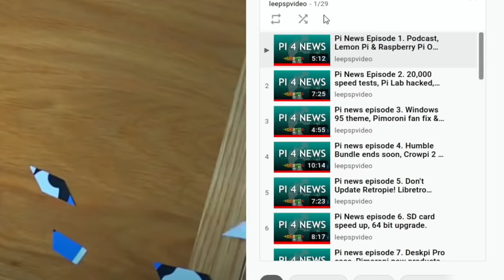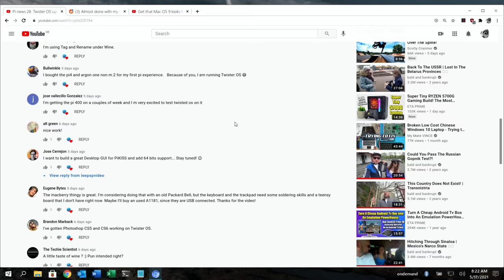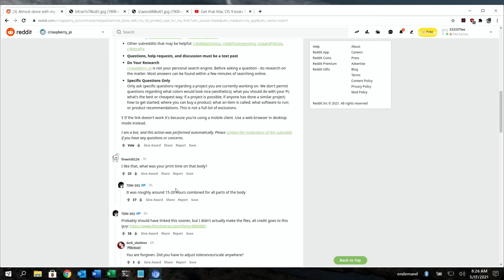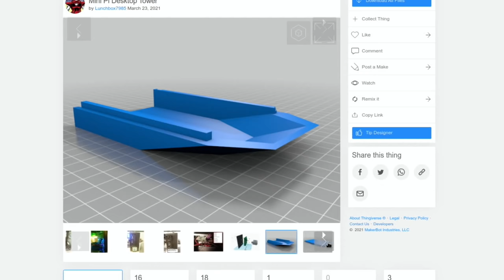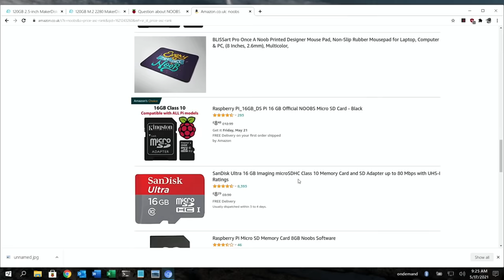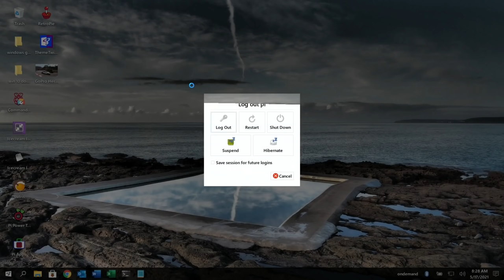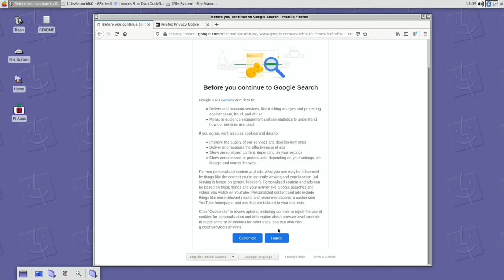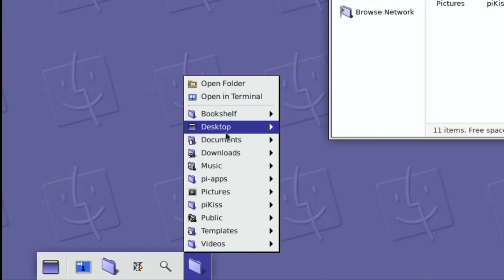Pi news 29. New Desalvo Case. Twister OS Case Competition.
Pi news 29. New Desalvo Case, Twister OS Case Competition & Preloaded M.2 drives. Raspberry Pi.

Desktop background Westward Ho! North Devon from Facebook. I can’t find the original post.

My standing desk similar model Flexispot
Atumtek monitor arm mount
CSL sata to USB 3 cable
Usb sound card similar to mine
Vonets Ethernet to WiFi Adaptor
Pi 400
Official Raspberry Pi power adapter black
Samsung 64GB flash drive
Bose revolve speaker
Ethernet adaptor
integral usb 3.1 sd card reader
Kingston 64GB A2
64GB flash drive
Pi 4 4gb
Sabrent usb Bluetooth
SSD Kingdian
Fifine Microphone
Kingston a400 M.2 120GB
Samsung Evo 32GB
Official Raspberry Pi power adapter white
Aoduke M.2 usb adaptor
Arcanite 128GB usb stick
Wimaxit 14” Touchscreen monitor
USB C to HDMI
Logitech K400+ keyboard trackpad
Acer 21.5”